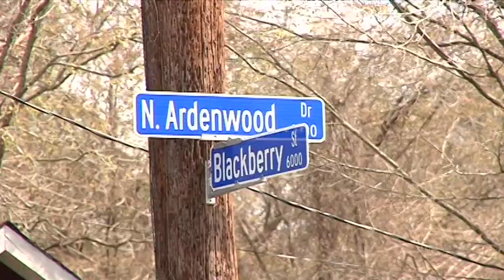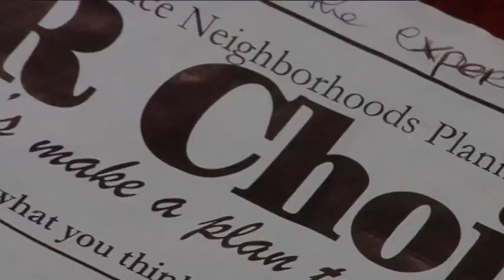Baton Rouge Choice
Property of Jason Dumas and WLVA-TV (NBC33)